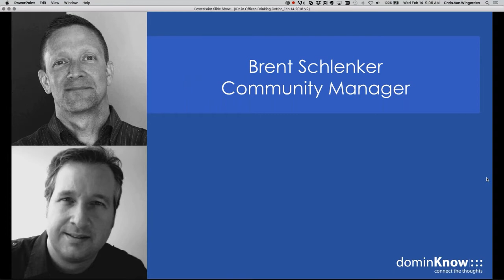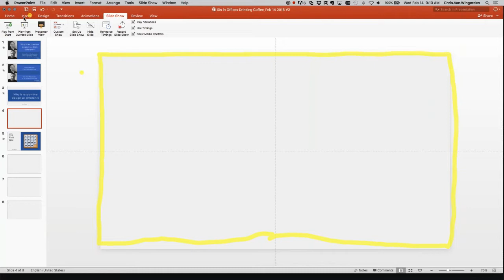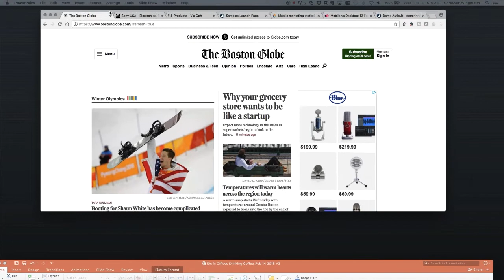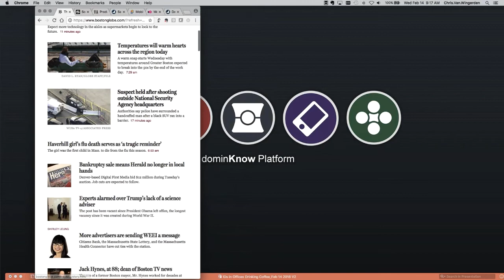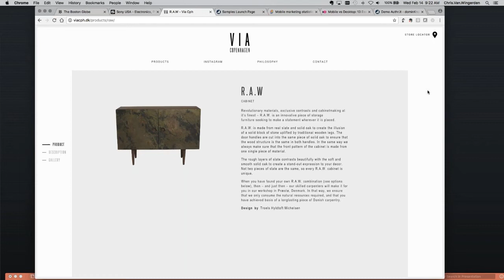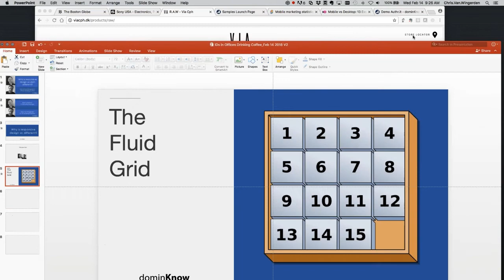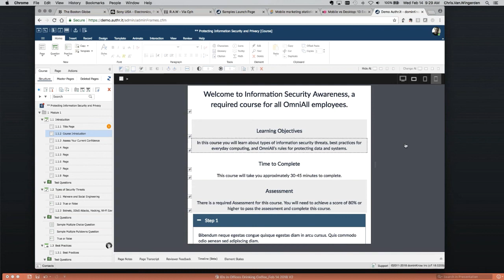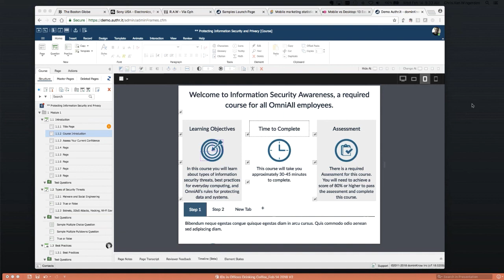Why is Responsive Design so Different? - IDIODC Ep#1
Feb 14, 2018: Why is responsive design so different?

(Forgive the date on the title slide - this was actually 2018!)